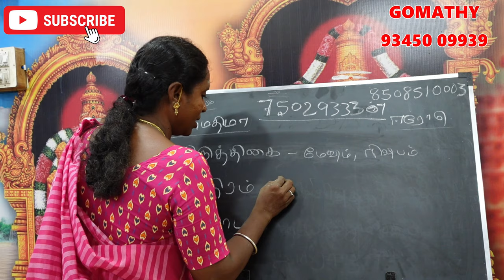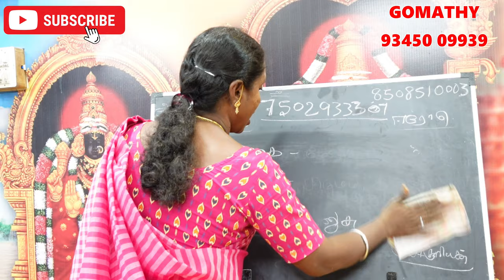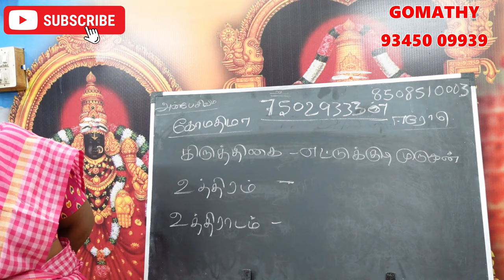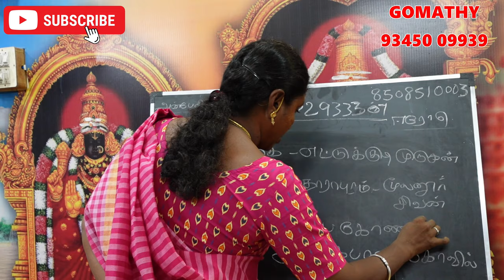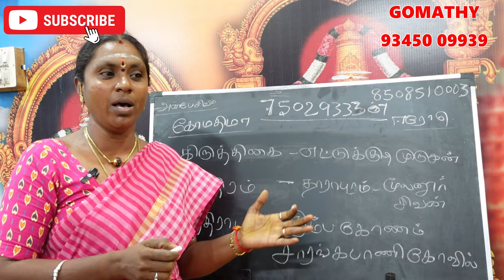கார்த்திகை உத்திரம் உத்திராடம் நட்சத்திரத்தில் மாந்தி இருந்தால் என்ன பலன் | mandhi natchathiram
கார்த்திகை உத்திரம் உத்திராடம் நட்சத்திரத்தில் மாந்தி இருந்தால் என்ன பலன் என்ன பரிகாரம் | mandhi natchathiram

 karthigai uthiram uthiradam mandhi pariharam